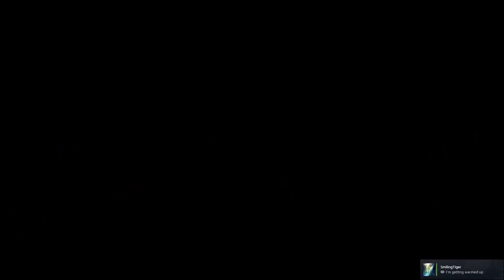The Legendary Kazuya Mirror Continues